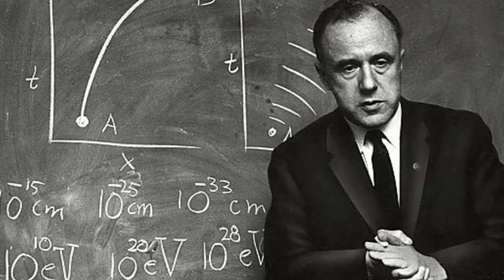NEOGEOCENTRIZAM i Svjest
Istaknuti naučnici promovišu nove verzije stare ideje da je čovječanstvo u središtu stvarnosti.